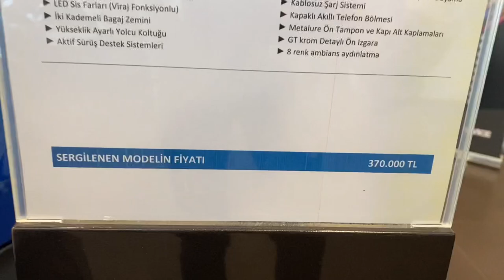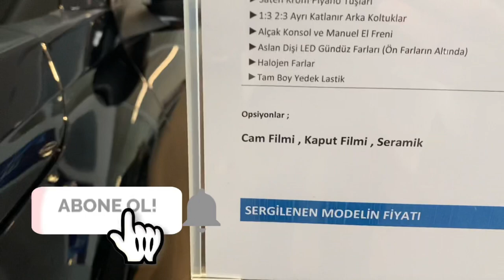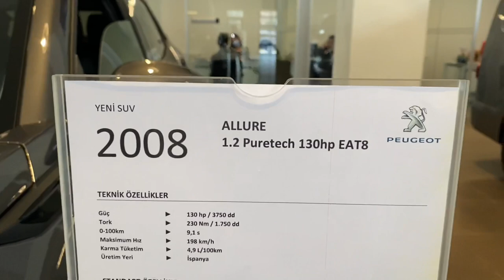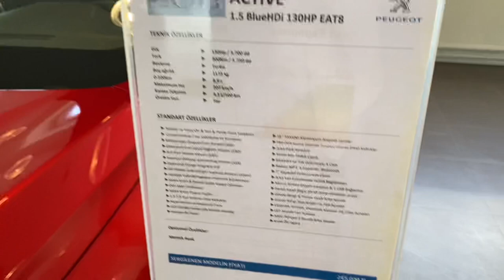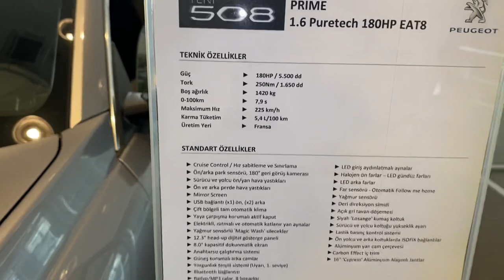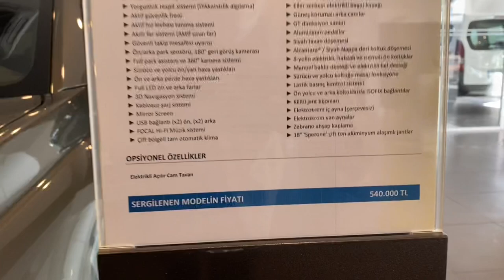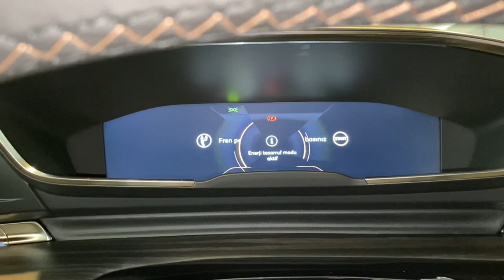2021 PEUGEOT BAYİ GEZMESİ/NİSAN AYI GÜNCEL VE DİP FİYATLAR/YENİ 208-508-3008-5008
Herkese merhaba dostlar,

Bugün Peugeot bayii gezmesi yaptım sizlere tüm araçları ve gözünüzü korkutan o liste fiyatları ile satışa sunulan araçları ne kadara alabileceğinizi, araçları ufaktan tanıtarak gösterdim umarım beğenirsiniz keyifli seyirler.